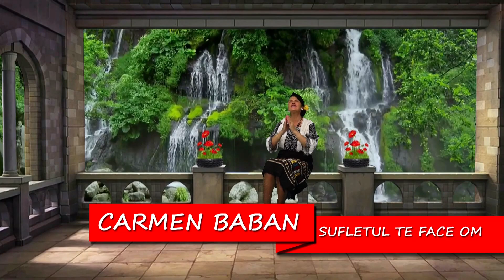CARMEN BABAN - SUFLETUL TE FACE OM - COVER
NEGATIV BY MARIUS DE LA CREMONA

Toate filmarile sunt productie proprie!